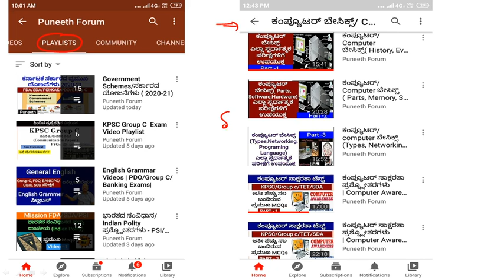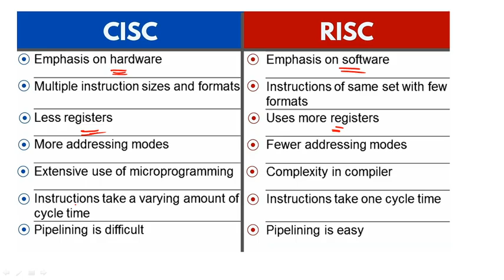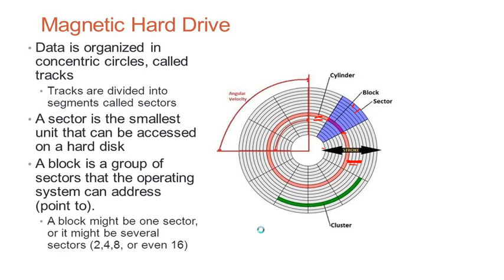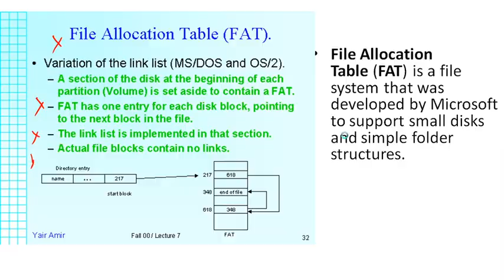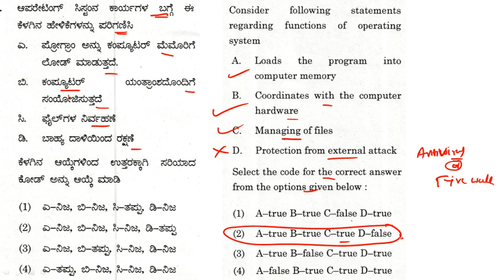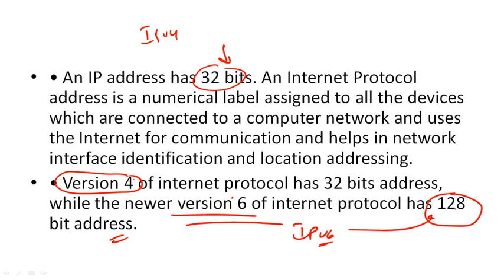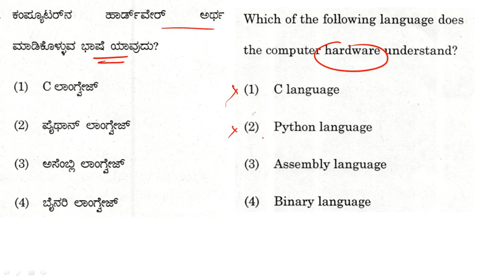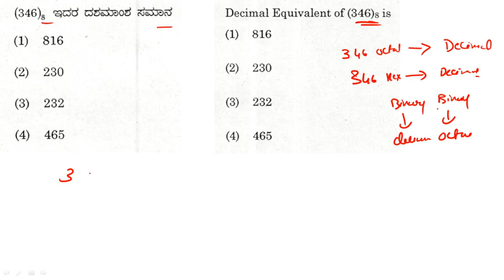ಕಂಪ್ಯೂಟರ್ ಸಾಕ್ಷರತಾ ಪ್ರಶ್ನ್ನೋತರಗಳು/Computer Awareness MCQs | Part-12 | CLT/Group C /PDO/JE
About this Video - computer awareness MCQs, questions and answers analysis for all competitive exams, like PC, KPTCL junior assistant , Group C, PDO, TET, SDA, KPSC etc..Expected  questions analysis.